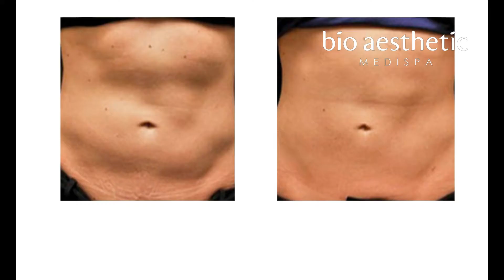Fat Freeze - Benefits & How it Works? Cryolipolysis - Cool Shaping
Fat-freezing or its medical term, cryolipolysis is a non-invasive and non-surgical medical procedure used to destroy fat cells, by freezing.
In the aesthetics/cosmetics industry, it is considered a non surgical alternative to liposuction.It permanently reduce the targeted fats area allowing a slim contouring on your body. Fat freezing should be a tool during your weight loss journey, however healthy diet and exercise should not be compromised.

Advantages vs Disadvantages of Fat Freezing

Advantages:
• Non-invasive technology
• No scars/incisions since there’s no surgery involved
• Minimal to no downtime
• Painless

Disadvantages
• Less dramatic results compared to liposuction
• Treatable body part areas is limited to the cup size of the application head
• Results will show only 2-3 months after the treatment

How is Fat freezing done?
The procedure starts off with the aesthetician marking your desired “problem area” for precise placement of the device.

After getting the specific area, the aesthetician will apply gel pads on the cooling pads of the device/desired area followed by clamping your “problem area” in between the two cooling plates and start the procedure. The gel pads are there to protect your skin as the cooling plates lower the temperature to -5 to -10 degrees celcius to kill fat cells while leaving other tissues like skin, blood
vessels and nerves unharmed. Not to worry, the temperature is constantly regulated to be cold enough to kill fat cells, and not harm the person!

The side effect for Fat Freezing is very minimal. Minor bruising, numbness and minor swelling is very common and will subside within a few days.